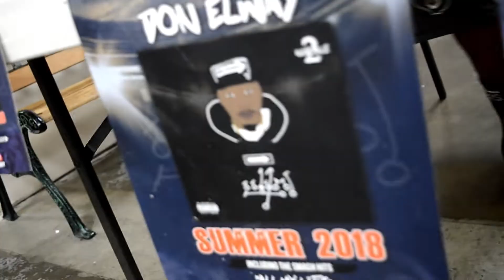Ahmead Moe Money & Friends (Sabanac Tha Bear)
Ahmead & Trav Hangout with Sabanac The Bear Shots Fired Battle Rap Champion
filmed& Edited by Marvena & Raasun Hill
Hosted by: TRAV DASAV